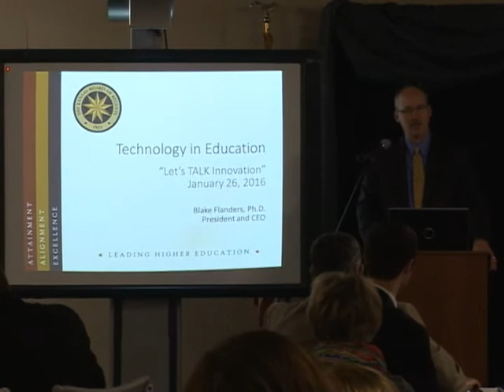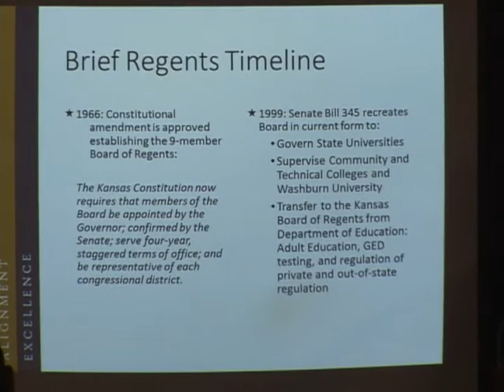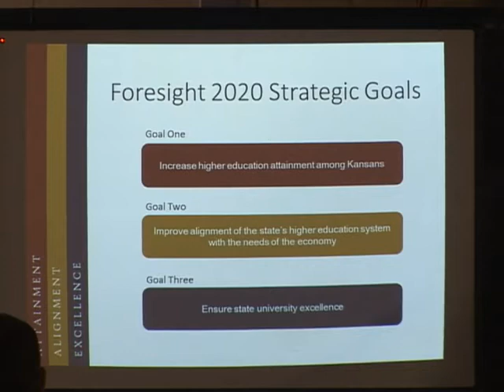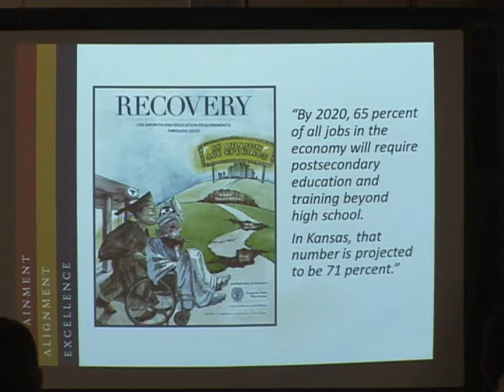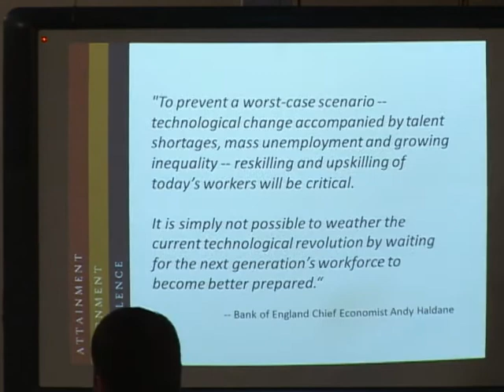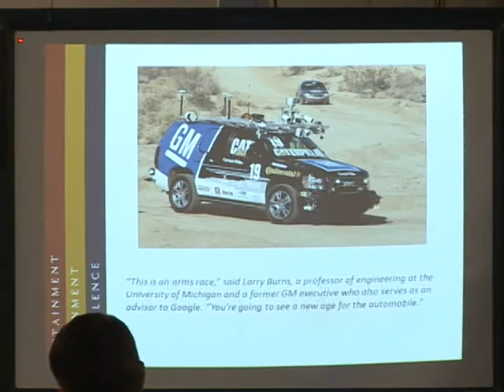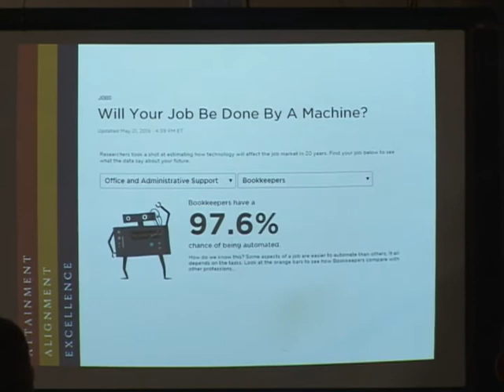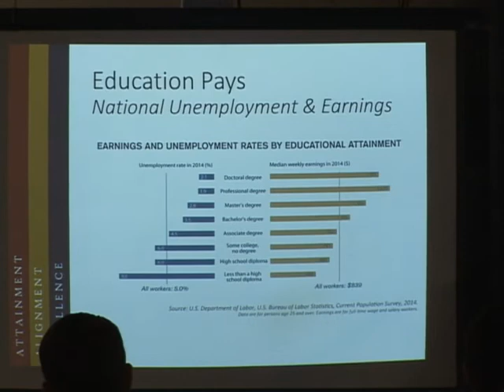Let's TALK Innovation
Technology - Agriculture- Leadership - Kansas
Event held at Blue Valley Tele-Communications in Home, KS.